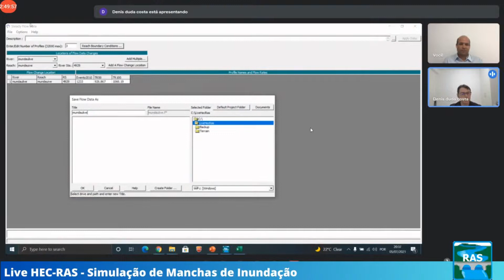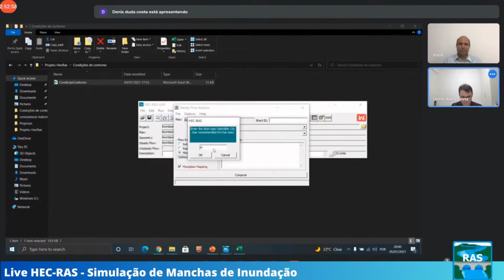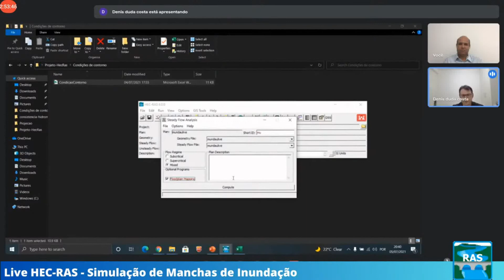Parte 06 - Simulando a mancha de inundação - Simulação de manchas de inundação usando HEC-RAS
Nesta Live, demonstraremos o passo-a-passo para realização de simulações de manchas de inundação em zonas urbanas ribeirinhas. O nosso convidado para esta Live é o PhD Denis Duda Costa, Hidrólogo e Consultor, que tem muita experiência no uso do HEC-RAS.